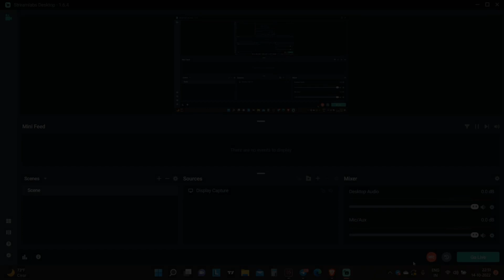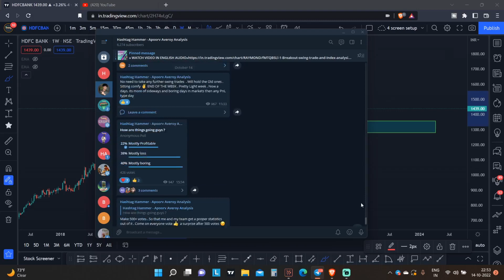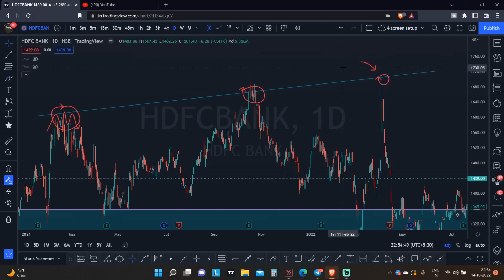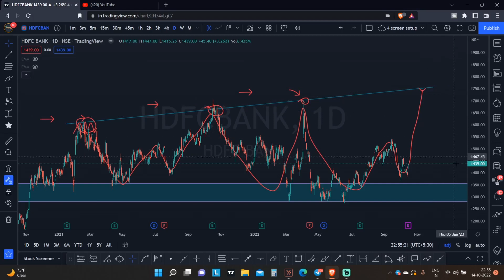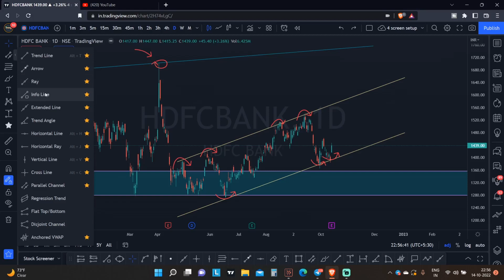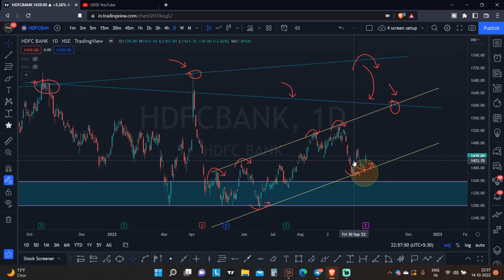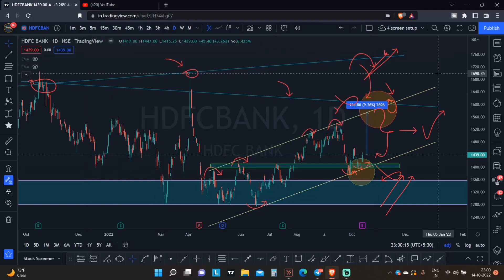BEST TRADING TUTORIAL VIDEO ON THE INTERNET | BEST PRICE ACTION VIDEO YOU WILL EVER NEED